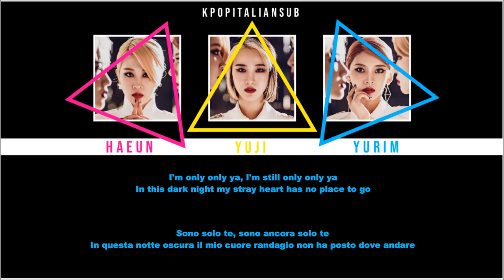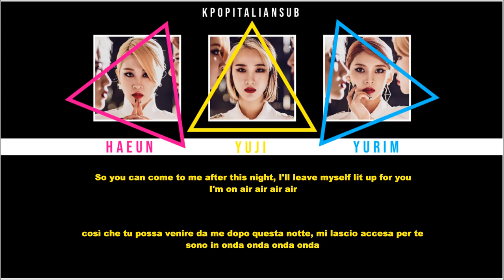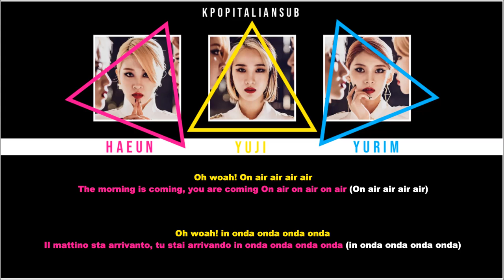[SUB ITA / ENG] 3YE - On Air